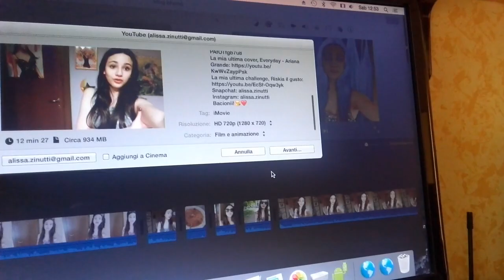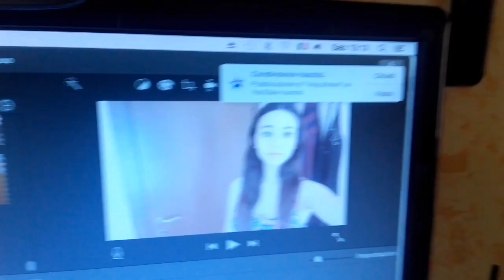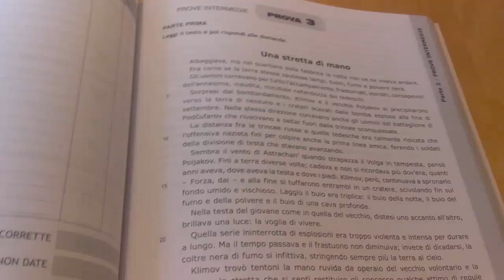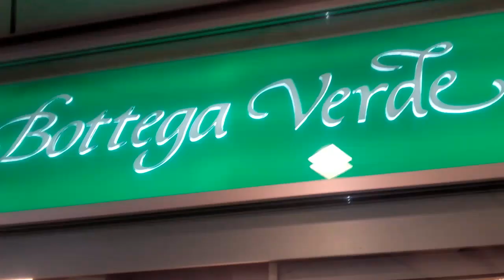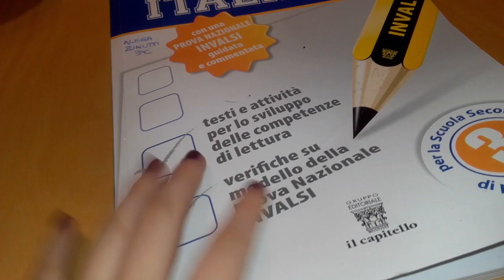Registro la cover di Bang bang (Jessie J, Ariana Grande, Nicki Minaj) | Vlog 15/04/17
Ciao a tutti e a tutte! Questo è un vlog di una giornata in cui ho fatto un pò di cose per il mio canale.. Spero che vi piaccia! Buona visione e buona Pasqua!!❤️🐣 Vlog - Disperata Il mio ultimo vlog La mia ultima cover, Everyday, Ariana Grande La mia ultima challenge, Riskia il gusto Il mio video sull'ansia Snapchat: alissa.zinutti Instagram: alissa.zinutti Non dimenticatevi di mettere like e di iscrivervi 😉 Bacionii!😘❤️